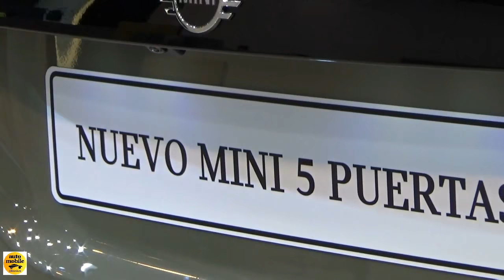2018 Mini Cooper S 5d - Exterior and Interior - Salon Madrid Auto 2018